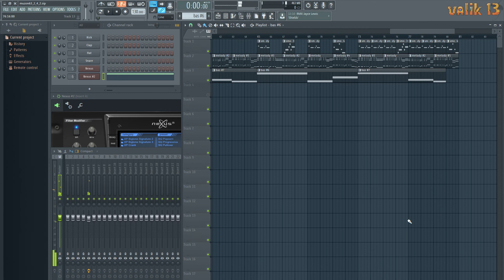my music sketch _ 63 v.1 / created in FL Studio 12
Hello everyone, dudes and girls!)). My music sketch _ 63 v.1 / created in FL Studio 12. I wish you a fun viewing) and listening!
will be very grateful for REPOST!)
Усім привіт чуваки і чувіхи !))
my music_58 v.2  створено  в програмі "FL Studio 12".
Веселого вам перегляду ) і прослуховування !
ставимо палець в гору !!! )
.продовження буде ).